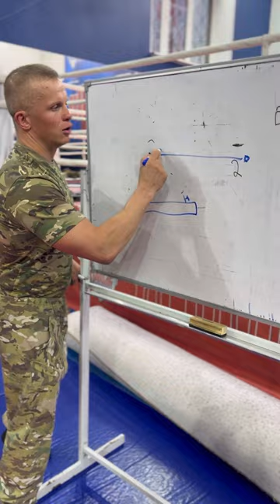ЛЕКЦИЯ по ТТХ АВТОМАТА / ХОЛОСТОЙ ТРЕНАЖ с ОРУЖИЕМ / 154 УРОК ДОВОЕННОЙ ПОДГОТОВКИ, 23.05.2024 г.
23 мая 2024 г. прошел 154 урок довоенной подготовки в клубе ЯРОПОЛК.
Наши занятия бесплатные.

На уроке отработали следующие вопросы:
- работа в парах и холостой тренаж с автоматом;
- провели небольшую лекцию по ТТХ автомата и бронежилетам
3. Мой канал в РУТУБ